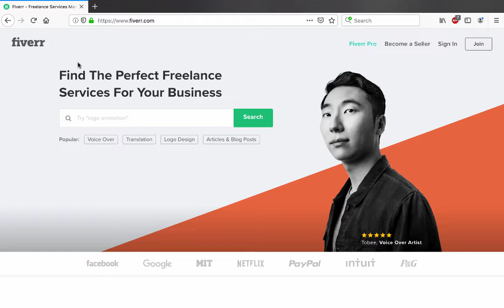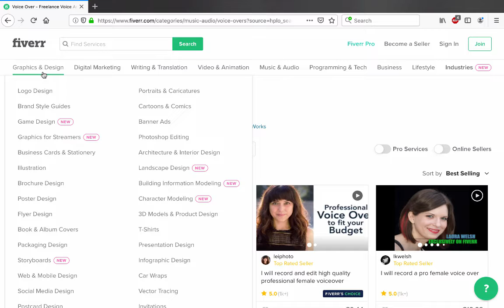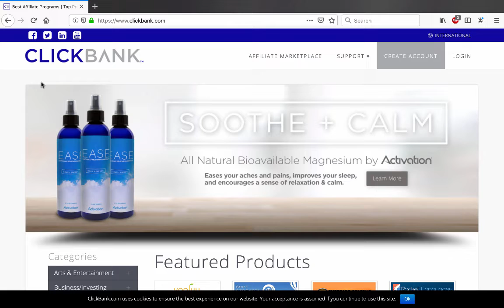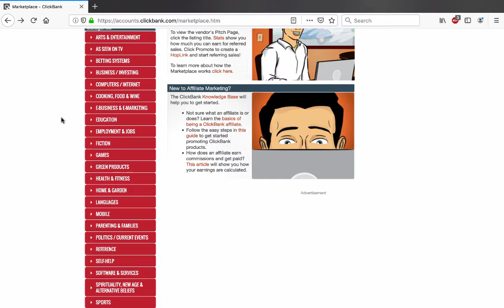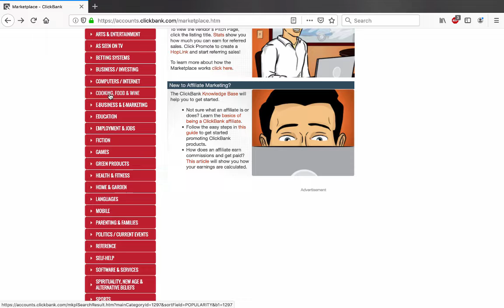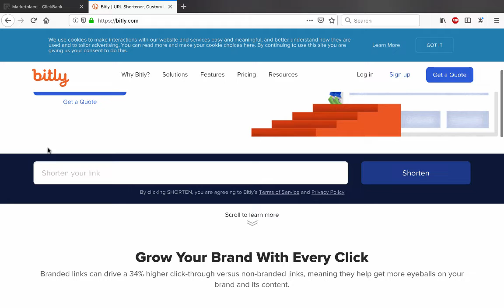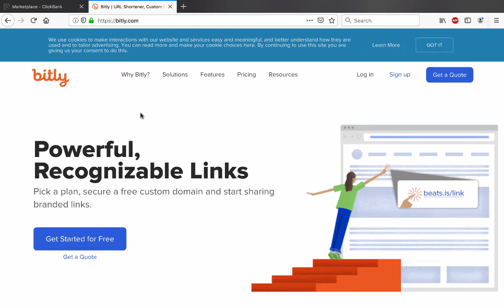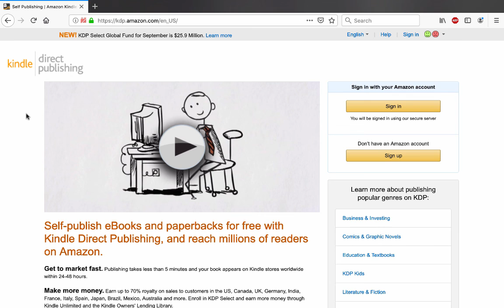How To Make $100 Per Day Online 2020 (Make Money Online 3 Ways)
In this video, I talk about 3 different ways and methods of making money online even for beginners.

I can not guarantee that you will make money from this, or any of my other videos. I'm just showing you different websites and methods that have the potential of making money.
There is no guarantee that you will earn any money using the techniques and ideas mentioned in this video. Your level of success in attaining the results claimed in this video will require hard-work, experience, and knowledge. We have taken reasonable steps to ensure that the information in this video is accurate, but we cannot represent that the website(s) mentioned in this video are free from errors. You expressly agree not to rely upon any information contained in this video.